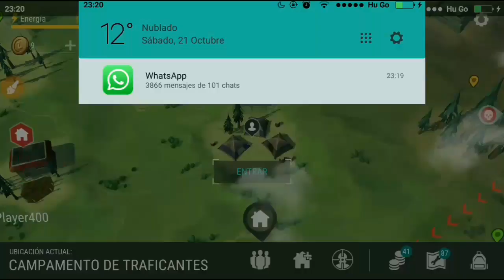Campamento De Traficantes #4 - Arruinaron El Evento? / Last Day On Earth: Survival